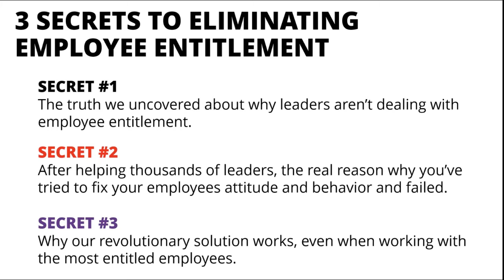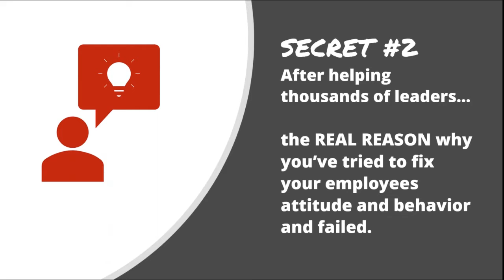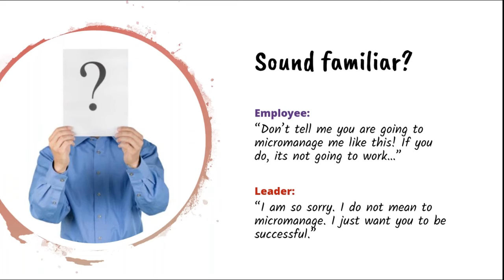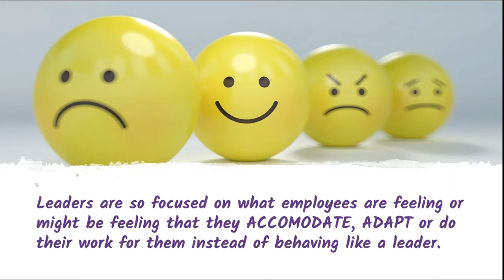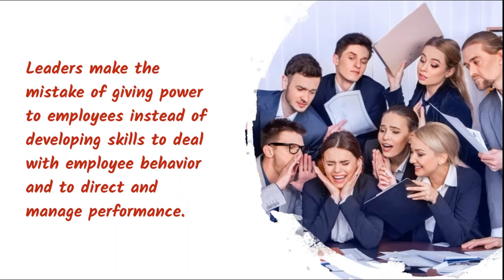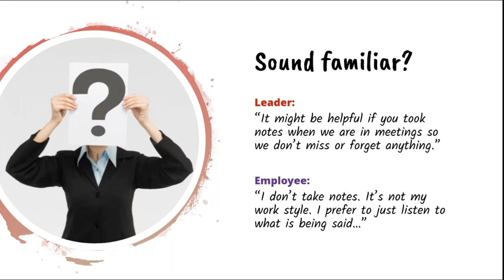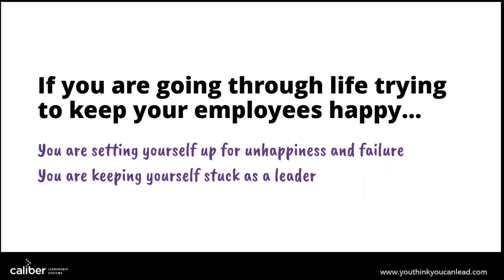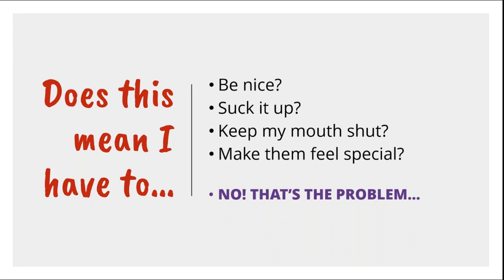Secrets for Eliminating Employee Entitlement (Part 2)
Are you tired of tiptoeing around the feelings of your employees to ensure that they stay productive? Maybe you’re sick of putting in unnecessary extra hours to pick up the slack from chronically uncompleted tasks that your team says they can’t handle. If your neck is sore from all the nodding in agreeance to those statements you’ve been doing, then you’ve come to the right place – you’re dealing with entitled employees!

In part two of this three-part series, Heather Dranitsaris-Hilliard reveals and explains the second secret for eliminating employee entitlement in any context. It’s the real reason why you haven’t seen any success from trying to fix your employees’ attitudes and behavior in the past - and it might surprise you! You’ll learn that the key to successfully eliminating employee entitlement is rooted in a healthy, working understanding of your own triggers and reactions to others’ behavior. The ah-ha moment comes when you discover how this knowledge of your own triggers can allow you to lead with confidence and permanently stop hearing “dys” before “functional” in any discussion about your team!

Don’t waste any more time letting your employees take your power to lead. Watch this video to learn how you can take back your authority and become the leader you know you’re capable of being.

📕 Here’s a quick excerpt from our book, So, You Think You Can Lead? that shows another example of what happens when employees feel entitled to do or say whatever they feel like:
Our client, a manager, recently hired into their role, reported that recently her employee had burst into her office, accusing her of being rude, just because the manager asked to have a report from her by the end of the day. The report was already three days overdue. The employee told her that wasn’t the way things were done in this company and she better not try talking to her like this again. Because our client had little onboarding or interaction with her manager, she apologized and told her employee she could get the report when she had time.
Over several coaching sessions, including one with our client’s boss, we defined the issue, reviewed cultural norms for leading, and acceptable employee behaviors. We helped her create a feedback planner to guide the conversation when she met with the employee. The planner included expectations for getting her reports in on time and for acceptable behaviors. The employee was given feedback on her communication style and consequences for behaving in the fashion she had. She apologized to our client, saying that she had felt overwhelmed and that she was embarrassed about the way she had behaved. The two spoke about options for what the employee could do if she were feeling that way again instead of acting out and agreed to have check-in meetings to keep in alignment on the status of work.

Want to learn more? We are here to help you achieve your potential

All of our books are customized to meet your developmental needs by deepening your understanding of what you need to maximize your potential and live from your authentic self.

So, You Think You Can Lead?
Who Are You Meant to Be?

📝Want to find out your Personality Type and Striving Style? 📝

Watch our interpretation videos for all of the 16 personality types

Power Up Your Innate Potential Facebook Group is a private group to help you meet and mingle with other like-minded individuals that are striving to achieve their potential

Visit us on our Dranitsaris-Hilliard Facebook page for up-to-date videos and information on how to achieve your potential